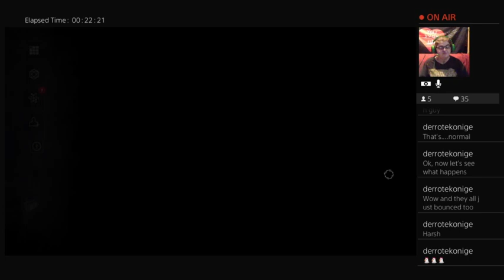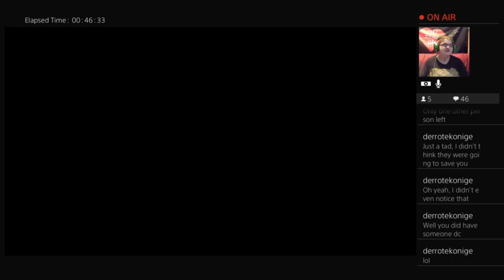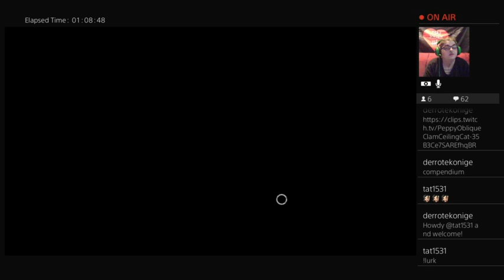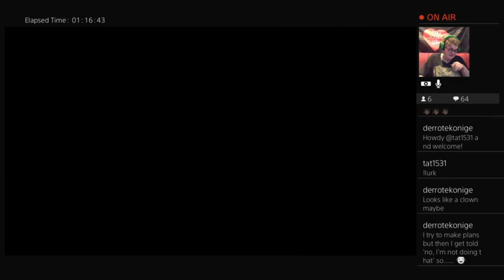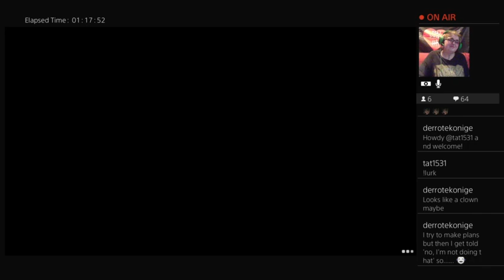18+ Welcome to the Circus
for money off Fatal Grips use code LADYMALICE